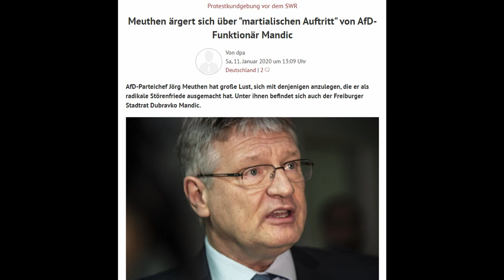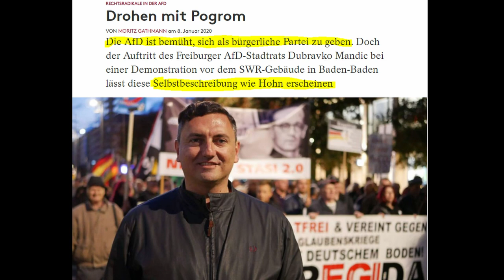Wie "Linke" beständig versuchen Streit in die AfD zu tragen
Dass die ÖR und andere Medien beständig die AfD nicht nur negativ darzustellen versuchen, sondern auch gleichzeitig mit Erfolg Streit unter Nicht-"Linken", vor allem der AfD erzeugen oder verschärfen, ist Thema dieses Videos.

Junge Meinung - Junger AfD-Unterstützer über seine Geschichte und Politik